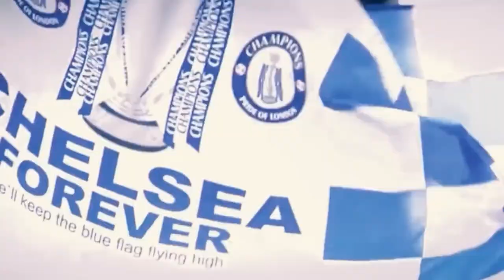Could Mykhaylo Mudryk EVER Become a World-Class Player?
Mykhaylo Mudryk, one of Chelsea’s newest players, is one of the most exciting talents in world football right now. Big European teams like league leader Arsenal were interested in this incredibly skilled player, but Chelsea were able to beat them to get his signature. The Ukraine international has been labeled "the best in Europe in his position" behind Kylian Mbappe and Vinicius Junior.

Could Mykhaylo Mudryk EVER Become a World-Class Player? Will he be able to live up to the hype or will he fall short like Darwin Nunez?

Inspired by Football News, GOALSIDE!, and Soccer Stories - Oh My Goal.

Inspired by Mbappé vs Mudryk🏃💨 Who is faster?🤔

Inspired by Mykhaylo Mudryk - The Ukrainian Neymar

Inspired by Mudryk IMPRESSES on debut! | Liverpool v Chelsea (0-0) | Highlights | Premier League

Inspired by Mudryk WOWS squad with POWER shots! 💥 | Chelsea Unseen | Presented by trivago

Inspired by Mykhailo Mudryk Impressed on his Debut for Chelsea vs Liverpool

On Soccer Life FC we will go through football, football news, and soccer news.